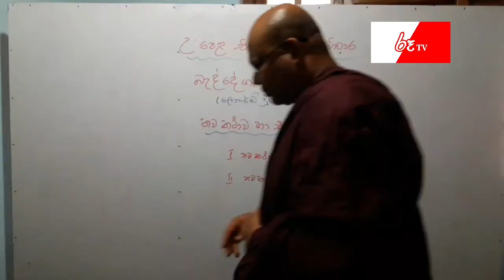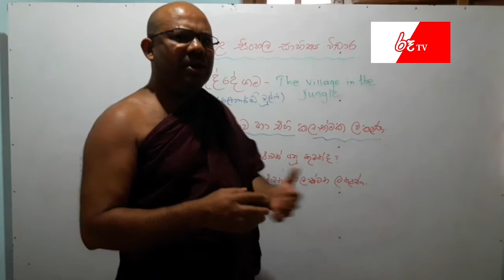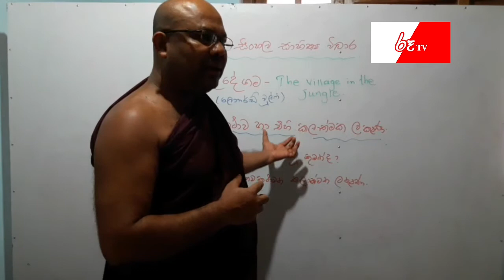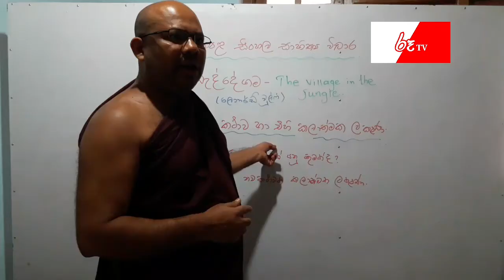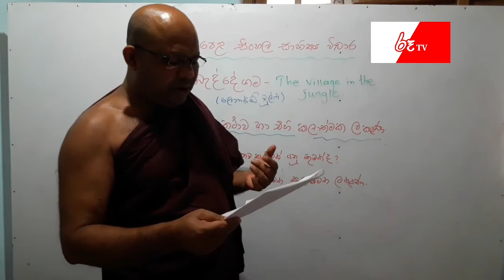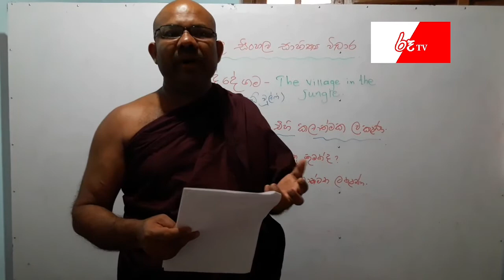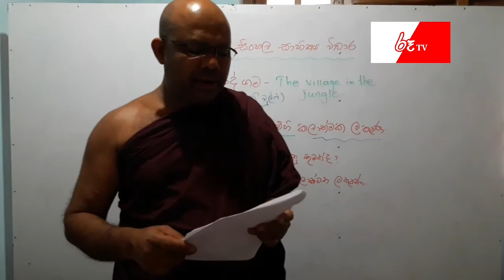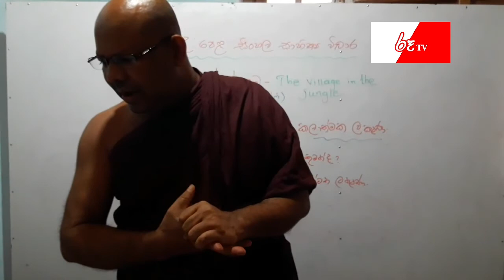Baddegama novel critique and principles of the novel /(බැද්දේගම උ/පෙ සාහිත්‍ය විචාර මූලධර්ම) part-1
Child education is future of the any county.
that is means given goods education to children for exploring the gobble also there are good opportunities life of the.